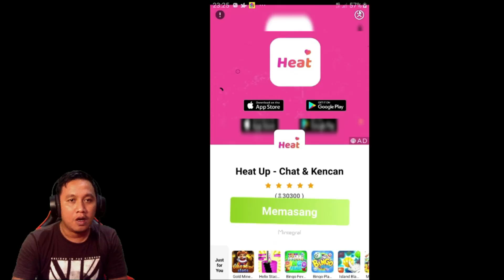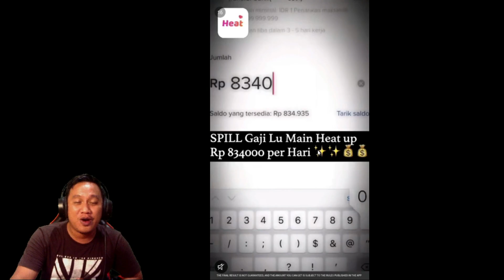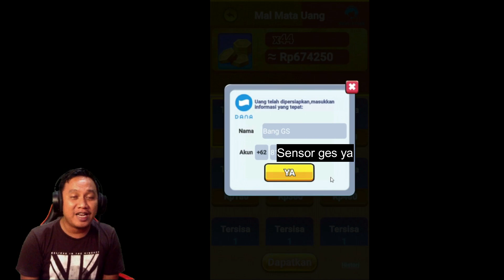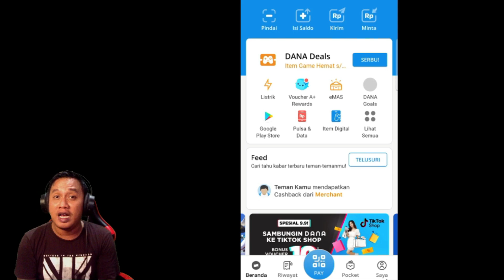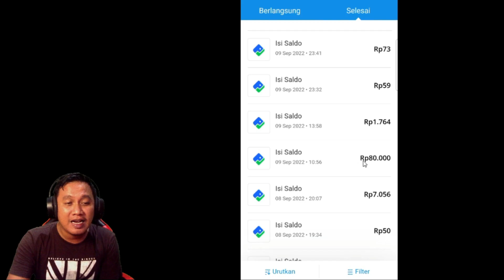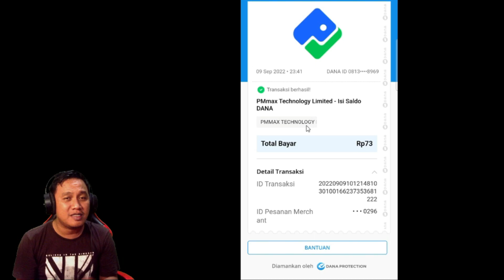1 GOLD COIN CELBAB AJA CUKUP UNTUK NARIK RP.15.000 AN !! 😁😁- ZUMA STRANGE PLANET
Buat kalian yang ingin ZUMBA STRANGE PLANET  ini  langsung aja download melalui playstore atau kalian bisa download melalui link berikut :